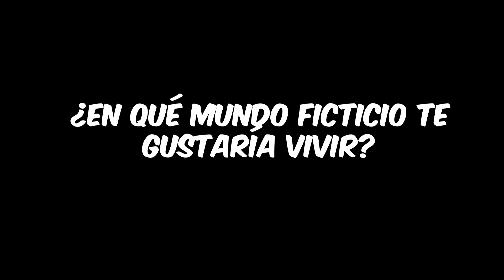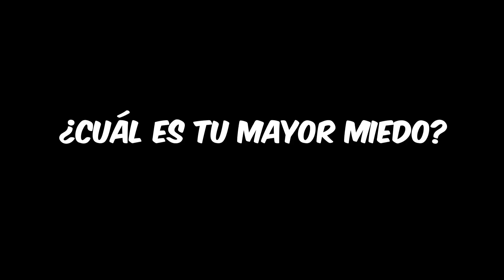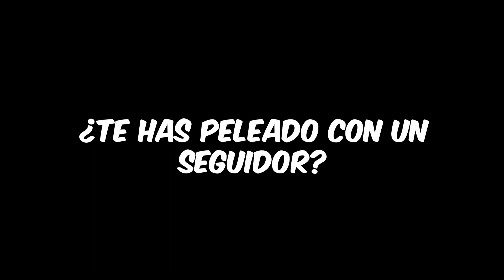¿NOS PELEAMOS CON UN SEGUIDOR? TagADistancia con Kevsho y Tabatha 🍿❤️ 👏